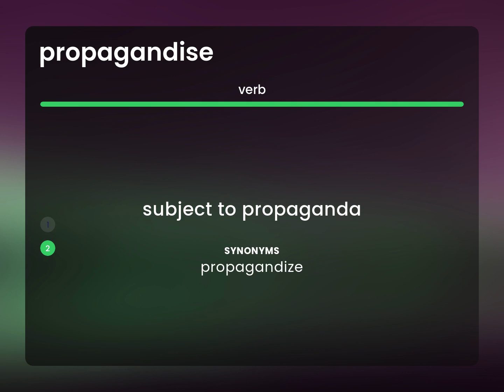Propagandise • meaning of PROPAGANDISE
PROPAGANDISE meaning

Susan Miller (2023, March 6.) What is Propagandise?